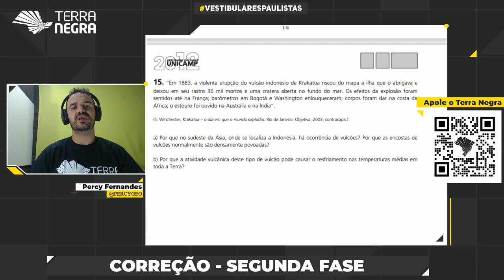Vulcanismo, povoamento e inverno vulcânico - Unicamp - Geologia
A atividade vulcânica é fundamental para a regulação climática da Terra, não apenas na escala de tempo geológica. Vulcanismo é um importante agente endógeno responsável pela construção e alteração da superfície terrestre, bem como por transformações atmosféricas importantes. Seja pelo aquecimento do planeta em função da emissão de gases estufa ou o resfriamento em função do lançamento de grande quantidade de aerossóis para a atmosfera bloqueando parcialmente a incidência da radiação solar na superfície.
Veja a seguir a questão relativa ao módulo de Geologia de nossa plataforma (terranegra.online). Segunda fase do vestibular da Unicamp 2012:

“Em 1883, a violenta erupção do vulcão indonésio de Krakatoa riscou do mapa a ilha que o abrigava e deixou em seu rastro 36 mil mortos e uma cratera aberta no fundo do mar. Os efeitos da explosão foram sentidos até na França; barômetros em Bogotá e Washington enlouqueceram; corpos foram dar na costa da África; o estouro foi ouvido na Austrália e na Índia”.
(S. Winchester, Krakatoa – o dia em que o mundo explodiu. Rio de Janeiro: Objetiva, 2003, contracapa.)

a) Por que no sudeste da Ásia, onde se localiza a Indonésia, há ocorrência de vulcões? Por que as encostas de vulcões normalmente são densamente povoadas?
b) Por que a atividade vulcânica deste tipo de vulcão pode causar o resfriamento nas temperaturas médias em toda a Terra?